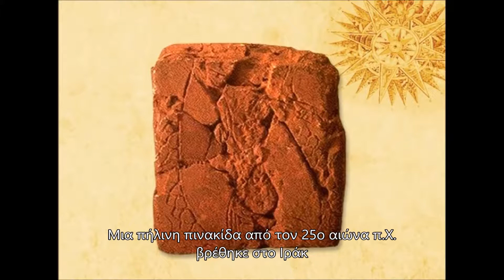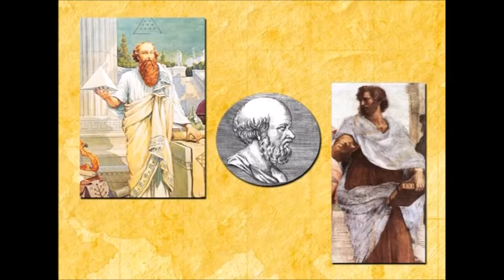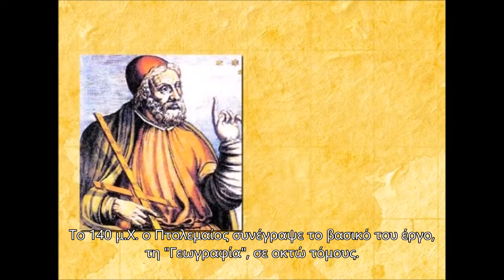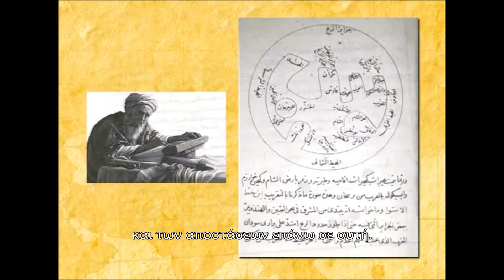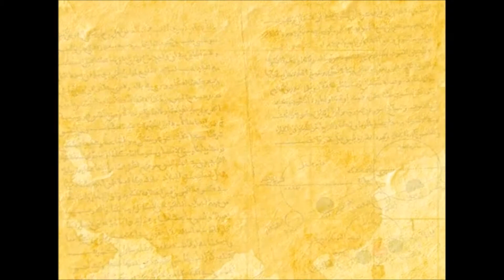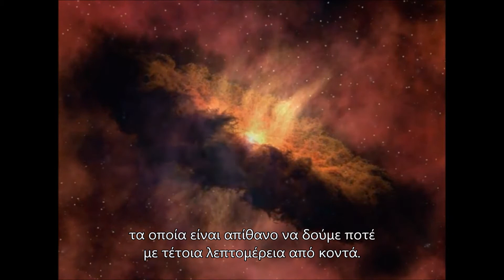Η ιστορία της χαρτογραφίας - Ελληνικοί Υπότιτλοι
Μια συνοπτική περιγραφή της ιστορίας της χαρτογραφίας, από το Σπήλαιο του Λασκώ μέχρι και τα σημερινά Συστήματα Γεωγραφικών Πληροφοριών. Οι χάρτες κάθε εποχής δεν αποτελούν μόνο αναπαραστάσεις τόπων και γεωγραφικών σημείων - αντικατοπτρίζουν επίσης τη φιλοσοφία του κάθε πολιτισμού, καθώς και τις αντιλήψεις αλλά και τις προσδοκίες της εκάστοτε κοινωνίας.